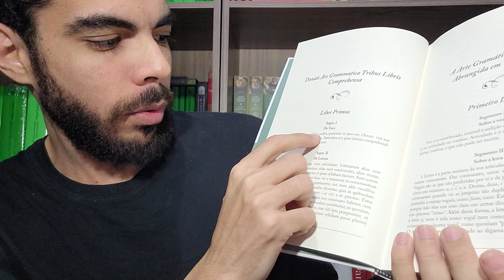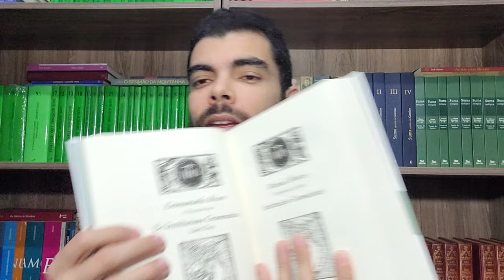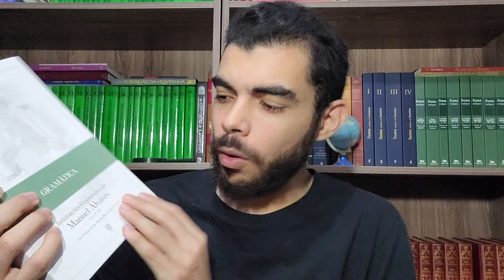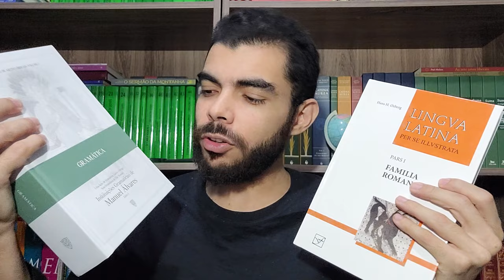A Gramática Latina do Jesuíta Padre Manuel Álvares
Nesse vídeo apresento a republicação da gramática latina do Padre Manuel Álvares. É considerada uma gramática modelo por quase 400 anos e usada no método jesuíta, confira esse vídeo a respeito
Essa é uma republicação do Instituto Hugo de São Victor.